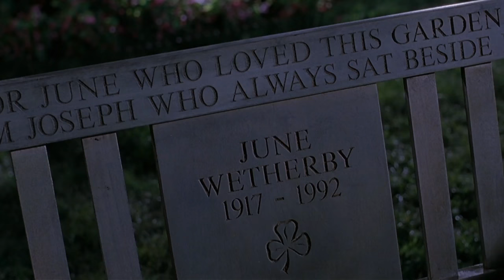Notting Hill - When You Say Nothing at All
For your movie collection, you can buy a HD (Bluray 0r DvD) copy of this movie on Amazon
DVD , Bluray